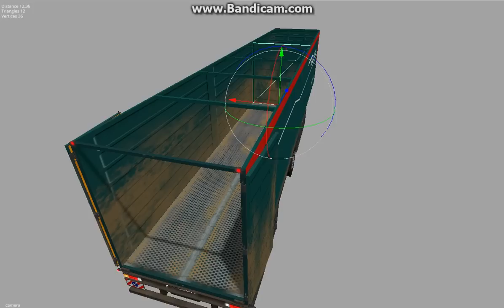CargoBull Test #8 - Schubwandanimation